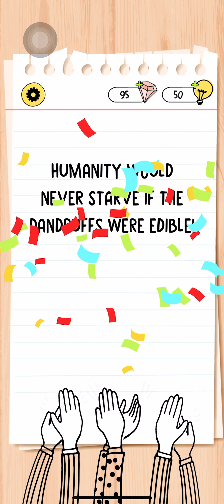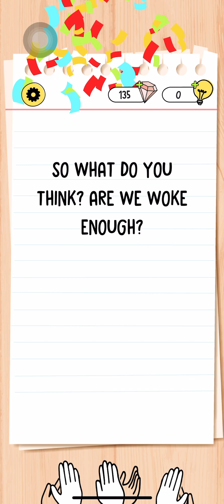Brain Test 4 Level 1 - 100 : Tricky Friends - Complete Quiz Gameplay SOLVED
Brain Test 4 brings a cast of new characters, new customization mechanics, and the most importantly all-new brain teasers. We are going 'back-to-basics' to refresh the original Brain Test 1 formula with a huge dose of trickiness. Brain Test is an addictive free tricky puzzle game with a series of tricky brain teasers. Different riddles and tricky tests will challenge your mind. Join the Tricky Club, unlock all of its members, and help them overcome tricky situations.

Brain Test 4 is catered for the Brain Test veterans who are looking for challenging tricky puzzles to solve. Nothing is as it seems and everything is there to trick your brain. But the game provides a robust hint system to help you along the way. Get ready for a challenging, but enjoyable and accessible experience.

With their colorful cast of members such as Tricky Lily and Astrodog, Brain Test 4's Tricky Club awaits you to solve the trickiest puzzles of all time. Time to sharpen your wits and expand your mind! This game is a new game and an offline game. Also one of the best games in the world.

You can enjoy yourself with your friends with this addictive and funny free IQ game. Think out of the box, crack the puzzles and get ready to take the quiz! You will enjoy this funny tricky test. Brain games and iq games are for improving brain. You can play the best games offline.

Features:
- Tricky & Mind-blowing brain teasers.
- Surprising riddles.
- Unexpected solutions for puzzles.
- Tricky Club system with unlockable characters.
- Character and Environment customization options.
- Fan-favorite Brain Test art style with animated characters.
- Dozens of levels and constant new level updates.
- Humorous dialogues and exciting stories.
- Family friendly gameplay. Safe content for all ages.
- Can be played with one hand.
- Can be played offline.
- Completely free to download and free to play.
- One of the best free games. Brain games for adults, puzzle games and new games.

brain test 4,brain test 4 all levels,brain test 4 level,brain test 4 walkthrough,brain test 4 gameplay,rawgames,brain test 4 answers,brain test 4 solutions